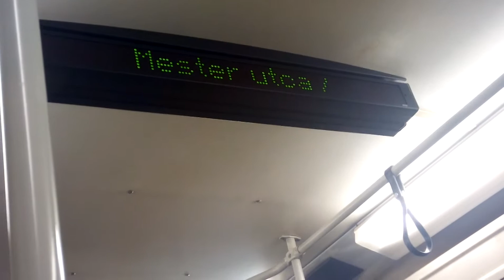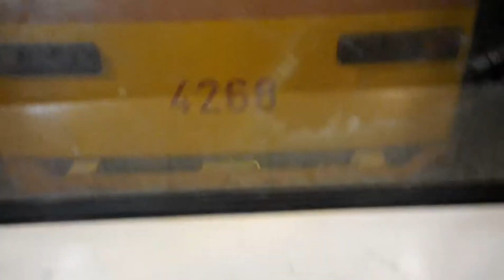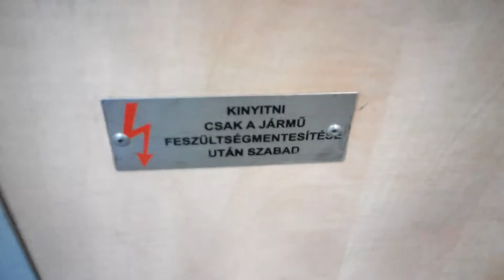Klasszik Tátra T5C5 4269 villamos Mester utca-Közvágóhid HÉV állomás (2016.01.13.) 22:12:46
Csodálatos volt a 4269-es Klasszik Tátra T5C5 Villamos hangja és az indítás jelzője is.  A Mester utca utána emelkedőn ahogy kapaszkodik fel a Lágymányosi hidra ott tisztára 3-as metrós a hangja amikor a Ferenc körút Kálvin tér közti szakasznak is volt 2011-benig hangja van.